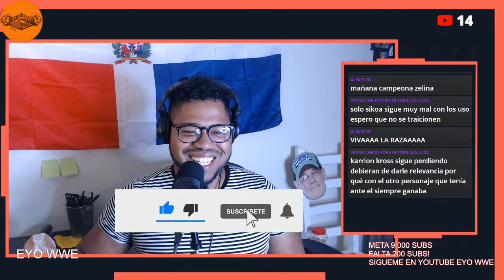Roman Reigns Regresa WWE Smackdown 12 de Mayo 2023 en español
badbunny puertorico smackdown ¿Quiénes son los mejores candidatos para ganar el nuevo título mundial de WWE? | Top 3 wwebacklash romanreigns eliminationchamber Codyrhodes SmackDown 17 de diciembre 2021 | BrockLesnar con su Telefono Motorola wwe en español
survivor series 2021 en vivo
survivor series 2021
jbl habla de eddie guerrero
Queremos WWE
Falback

TAGS IGNORAR